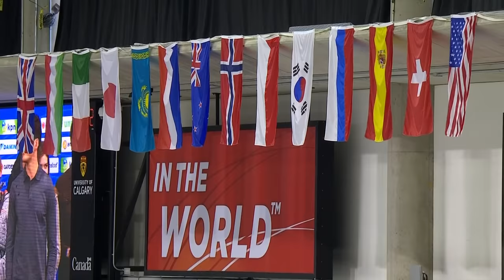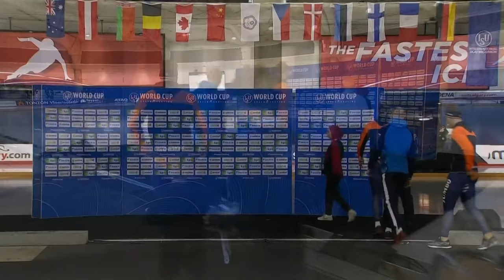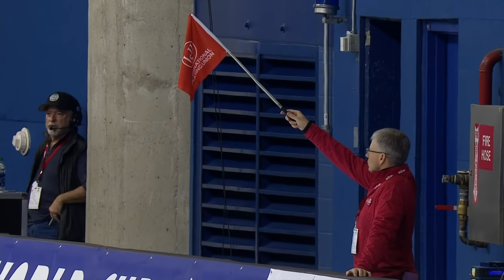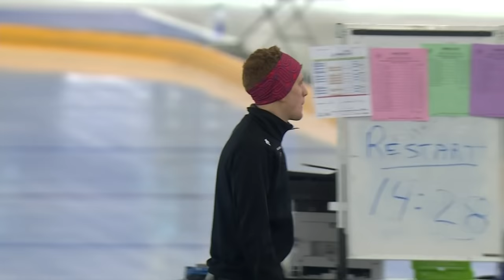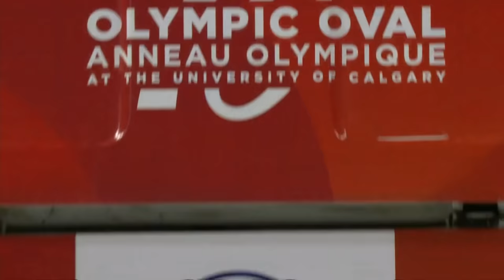Day 2 | World Cup Calgary 2020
ISU World Cup Speed Skating
Minsk, BLR / Nov. 15 – 17, 2019
Tomaszów Mazowiecki, POL / Nov. 22 – 24, 2019
Nur-Sultan, KAZ / Dec. 6 – 8, 2019
Nagano, JPN / Dec. 13 – 15, 2019
Calgary, CAN / Feb. 7 – 8, 2020
Final / Heerenveen, NED / Mar. 7 – 8, 2020